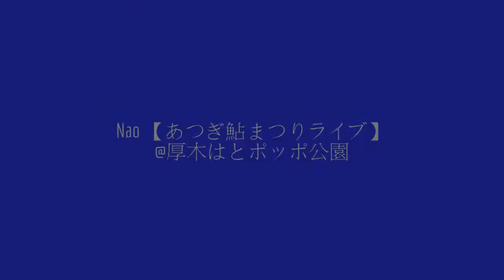Nao 【あつぎ鮎まつりライブ】@厚木はとポッポ公園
20130803@厚木はとポッポ公園ステージ～
厚木インディーズA-I-M
あつぎ鮎まつりライブイベントより～
「サクラナミキ」「ずっと」